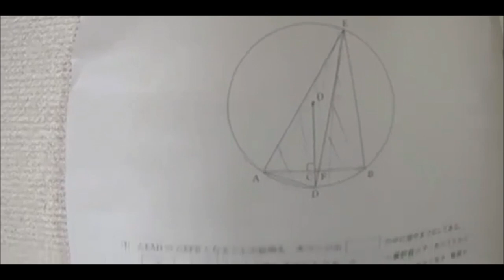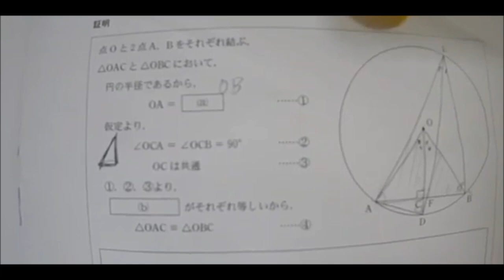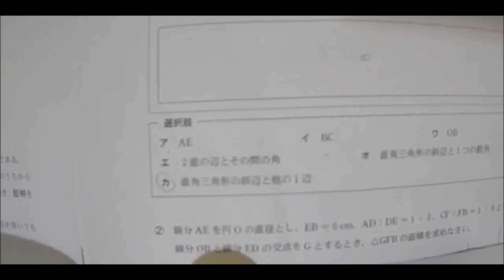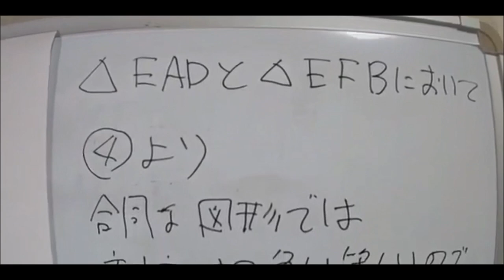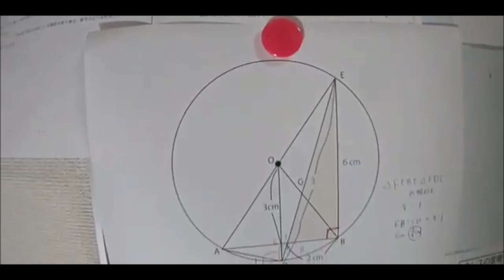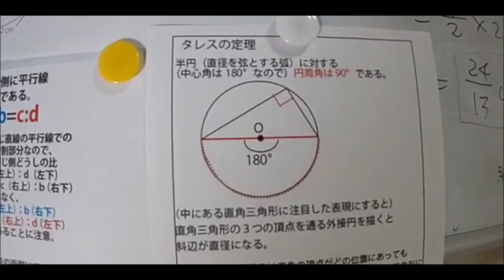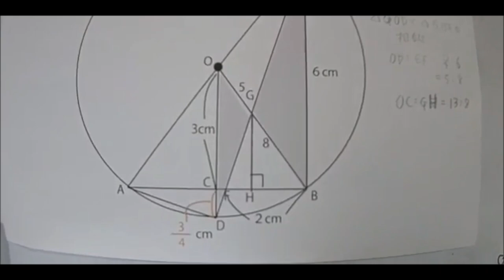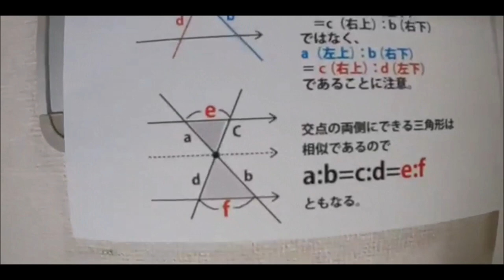【千葉県】公立高校入試 2020年｜数学｜第4問の解答＆実況解説動画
千葉県の2020年（令和2年）公立高校入試問題から、数学問題の解答をゆっくりとわかりやすく解説！
この動画では第4問の解答を解説しています。

▼制作　        朝倉幹晴（船橋市議・予備校講師）
▼動画編集　PINKORO
▼撮影　2020年2月13日朝（映像制作2月13日）